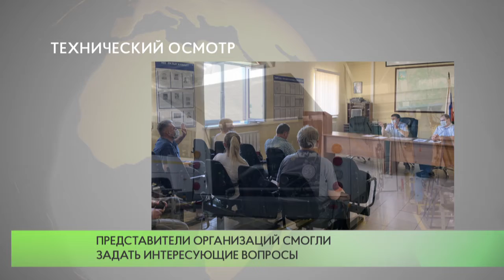Технический осмотр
Сотрудники Одинцовской Госавтоинспекции провели совещание с операторами технического осмотра автобусов.